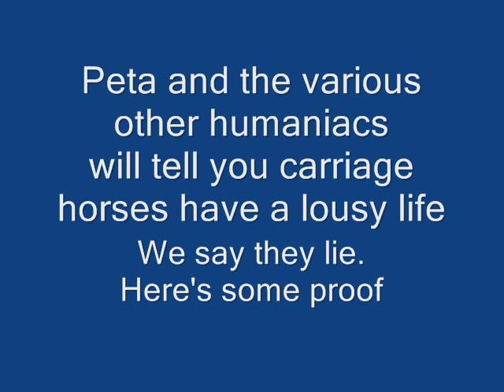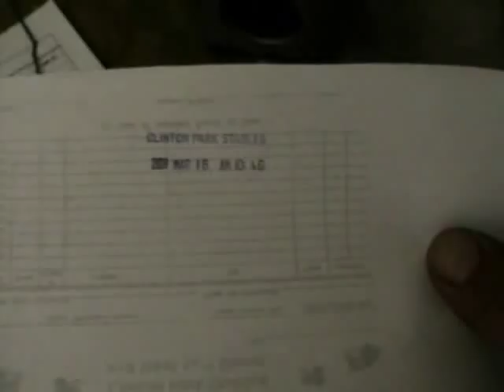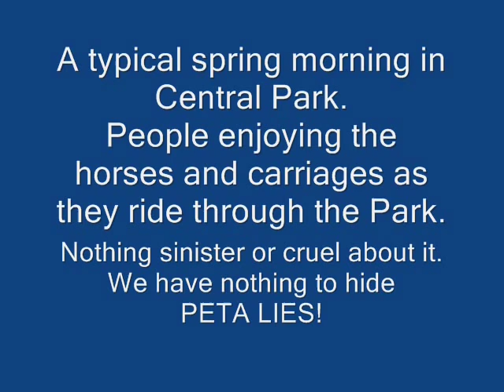L@@K A Spring Morning @ Horse and Carriage Stables. Animal Rights Activists are Wrong. Peta lies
One horse to the Park ,one horse to the farm. A beautiful spring morning at Clinton Park Stables.
Are you sick and tired of the animal rights constant bullshit.? Well we are, so here's another clip to dispel the lies and horrible stories they tell about our beautiful American Tradition of Carriage Rides through Central Park.
Spring is definintly in the air, the Park is just begining to green up, cabin fever is subsiding and people are once again happy to be outside in "The Great Park"
Be objective I'm not a propaganda film maker, I made my first vid to answer the horrid allegations of ara's on youtube only a few months ago., although some footage from my vids is from old home movies.